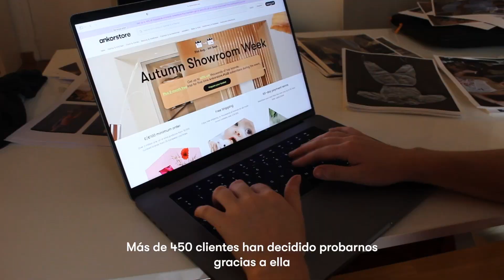Ankorstore Academy - La limonaderie de Paris - ES